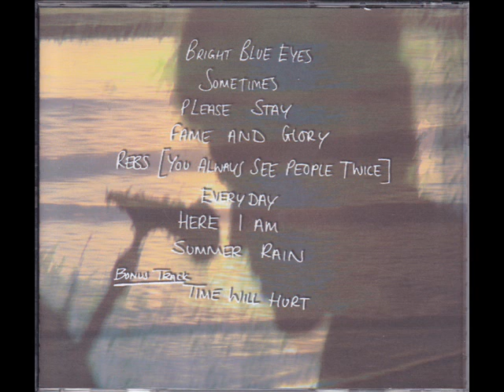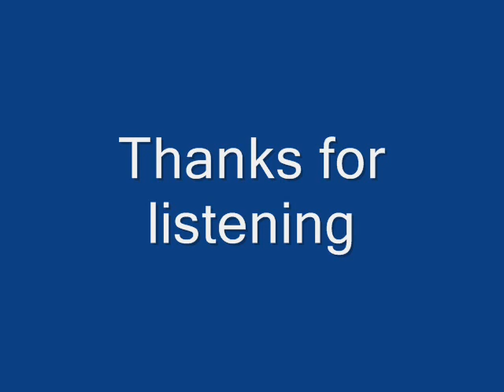Sometimes - James Dixon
From the Debut Album of James Dixon, 'Sometimes'. All Rights belong solely to James Dixon (2007)